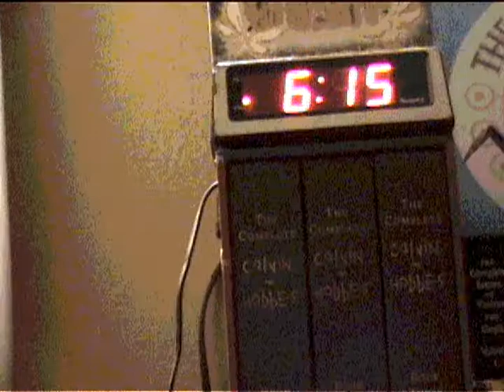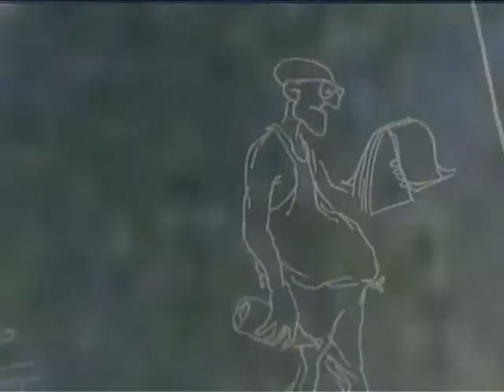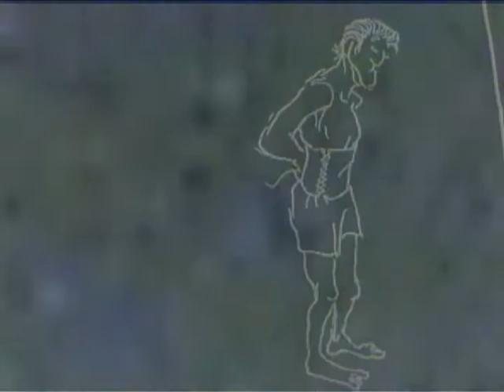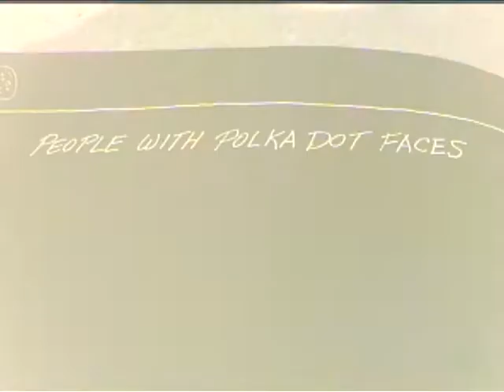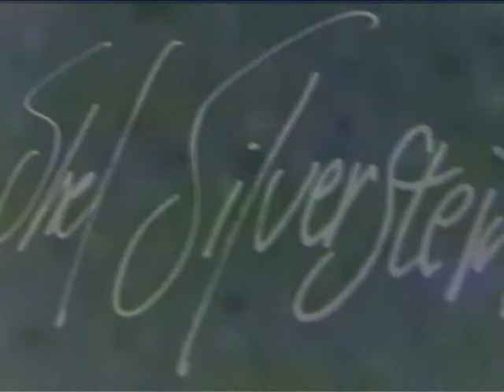MATHEW KLICKSTEIN PRESENTS ... A Shel Silverstein Cartoon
MATHEW KLICKSTEIN PRESENTS ... A DIY "animated" film of various vignettes from Shel Silverstein's "Different Dances" set to Explosion in the Sky's "Welcome, Ghost."